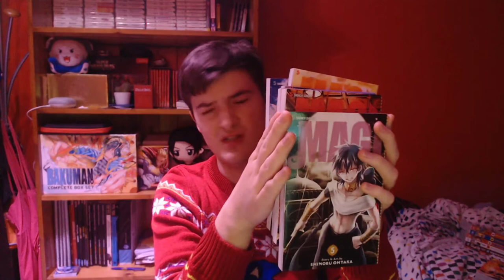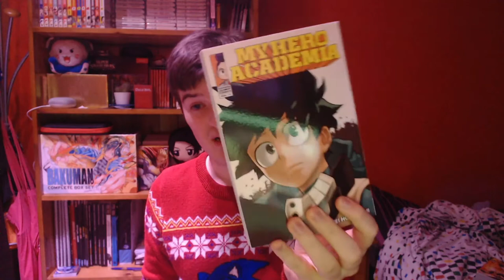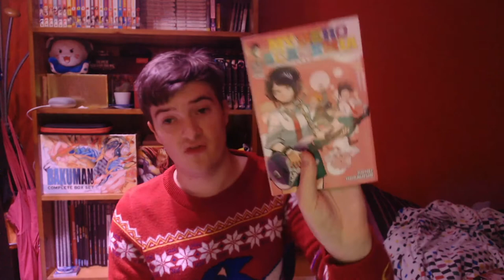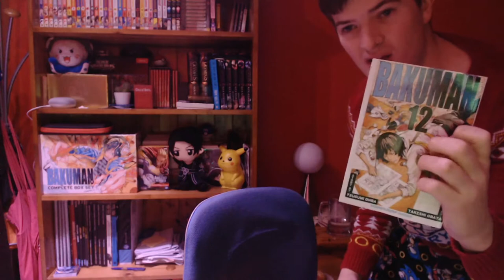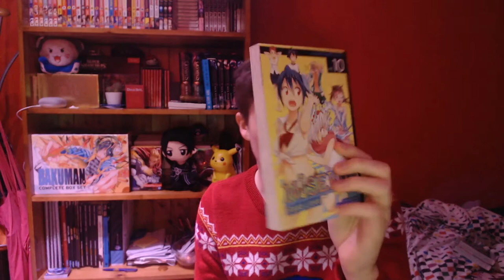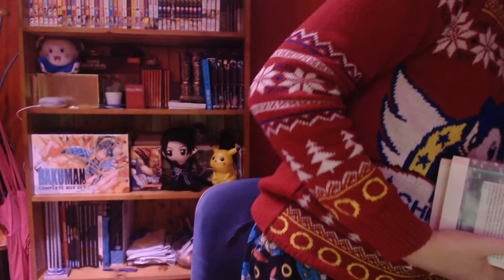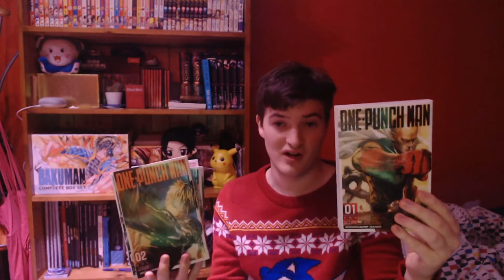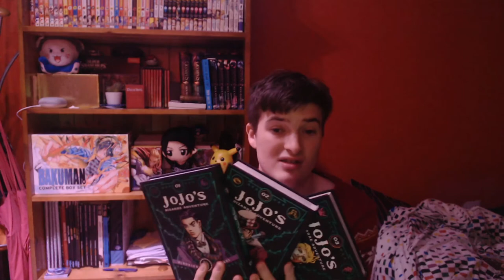My Manga Collection! (2020)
Here's all the Manga I've collected so far right up until the end of 2020! How many more volumes will I get by the end of 2021!?
I've been streaming a variety of games on there recently almost every day :D